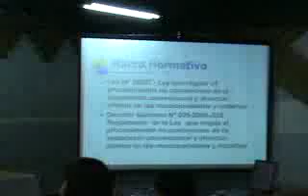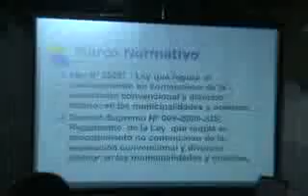1er. Taller de la Ley del Divorcio Municipal y Notarial (4)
La Congresista Rosario Sasieta, es invitada como ponente en el primer Taller sobre la Ley Nº 29227, que regula el Divorcio Municipal y Notarial, en el Colegio de Notarios de Lima.